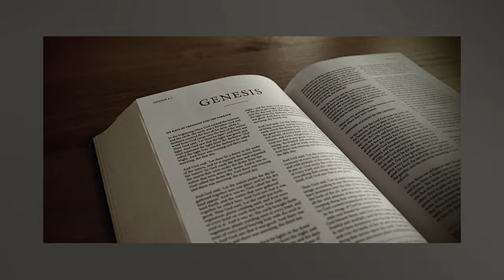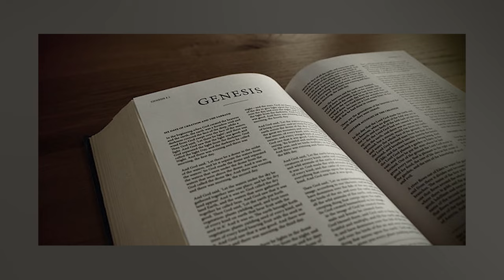The MYSTERY of Gobekli Tepe | Ancient History Documentary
In the realm of archaeology, few sites have captured the public's imagination like Gobekli Tepe in the Southeastern Anatolia Region of Turkey. Unveiling its secrets over the last two decades has been akin to unraveling a mystery from the depths of time. With its grand structures adorned with towering T-shaped pillars, dating back some 10,000 years, it defied preconceptions about the capabilities of ancient civilizations.

Initially attributed to semi-nomadic hunter-gatherers gathering for ceremonial purposes, the true architects of Gobekli Tepe remain a subject of fervent debate. The spectrum of theories ranges from the plausible to the fantastical, with conjectures spanning from lost Ice Age civilizations to beings of myth and legend.